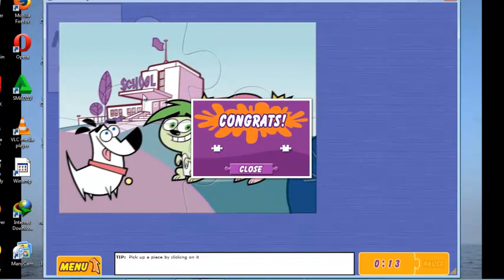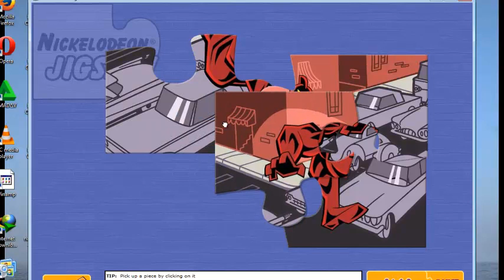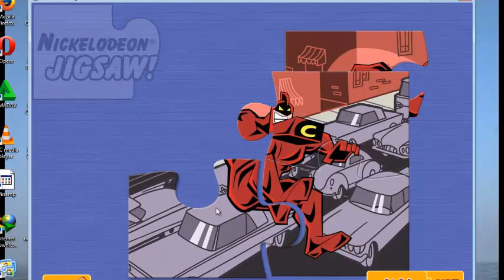U6 thn. play nickeledeon jigsaw part 1(Amirah Tri)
time
V. Doc. November 2021
UV: kamis, 9/12/2021 jam 1:41 PM, Makassar
title: Play nickeledeon jigsaw (part 1)